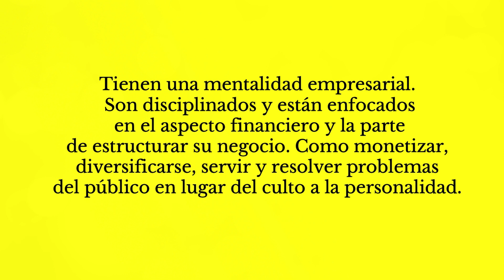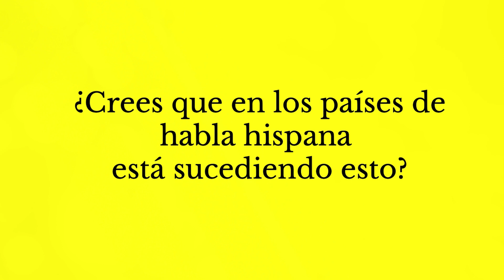🤯Mentalidad Empresarial vs Culto a la Personalidad👀